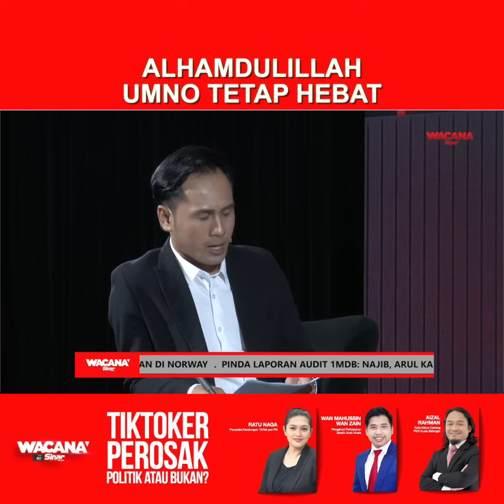Alhamdulillah UMNO tetap hebat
SHORTS WACANA 13 SEPTEMBER 2023

Pengerusi Pertubuhan Idealis Anak Muda Wan Mahussin Wan Zain berkata, pergi ke mana-mana pun, UMNO tetap hebat serta berada dalam kerajaan dan itu perlu disyukuri.

Ikuti perbincangan mengenai topik ini dalam Wacana Sinar bertajuk: TikToker Perosak Politik atau Bukan? pada malam ini, 12 September 2023 (Selasa), jam 8.30 malam di semua platform digital Sinar Harian.